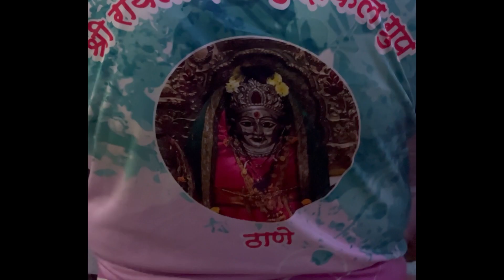RAYLADEVI MUSICAL GROUP THANE | 5 DAY GANPATI VISARJAN | MIDC COLONY CHA RAJA THANE.